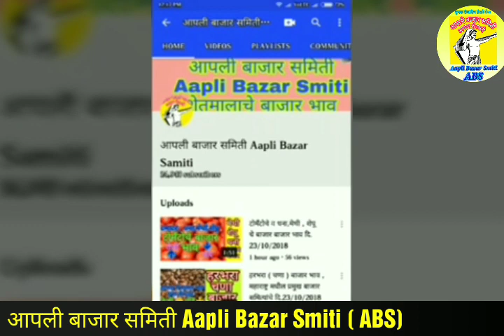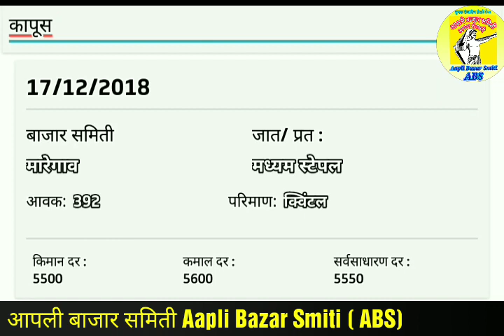कापूस बाजार भाव महाराष्ट्रातील सर्व बाजार समित्यांचे व आवक सवीस्तर पणे , cotton price in maharastra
कापूस बाजार भाव महाराष्ट्रातील सर्व बाजार समित्यांचे व आवक सवीस्तर पणे , cotton price in All  maharastra